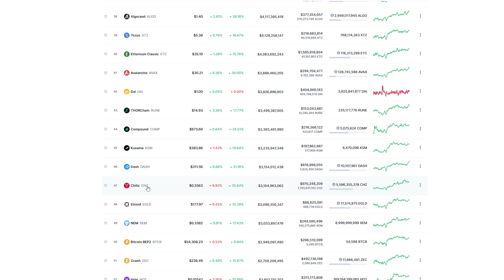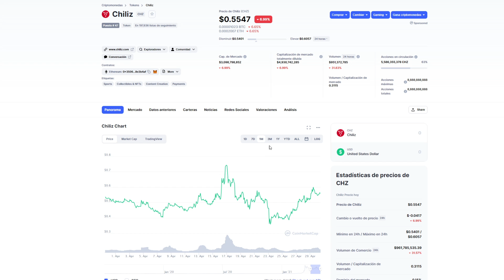CHZ PRECIO 2021